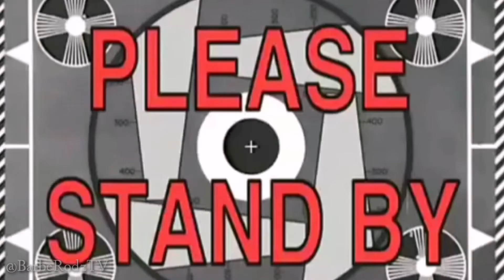BIRTHDAY PARTY /ATE FLOR //CROATIA EUROPE //WITH SPICIAL GUEST CROATIAN BEAUTIFUL LADY'S 🤗❤️❤️